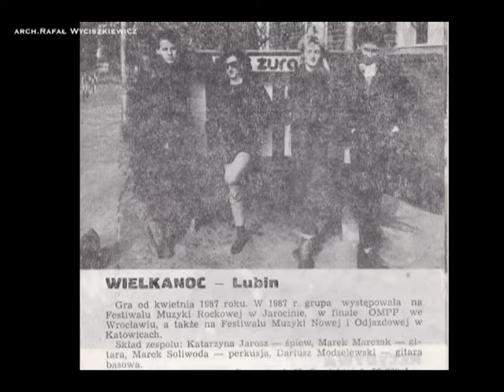Wielkanoc- Młodzieżowe Spotkania Muzyczne - Chojnów 27.08.1988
Utwory:
Królowa Śniegu
Nowy dzień
Wolność